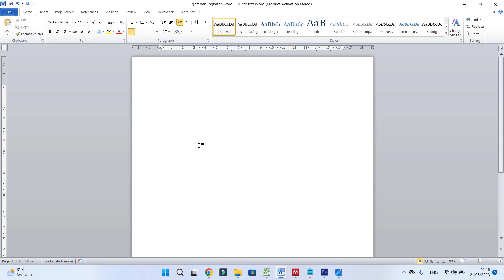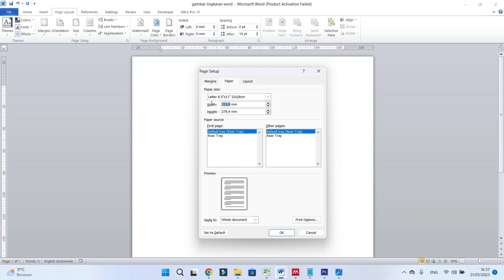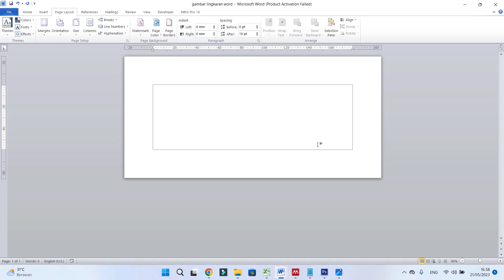Cara mudah membuat ukuran amplop putih panjang di word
halo sahabatku kembali lagi di chanel ini kali ini saya mau berbagi tutorial bagaimana